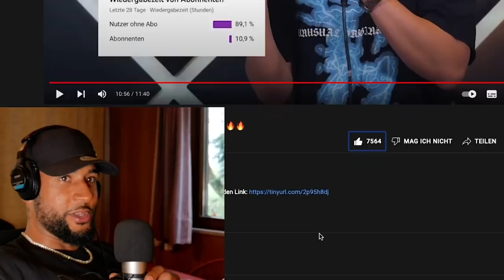DILARA vs. F*CKBOY (RE-MATCH) 😱🔥 REACTION - Leon Lovelock